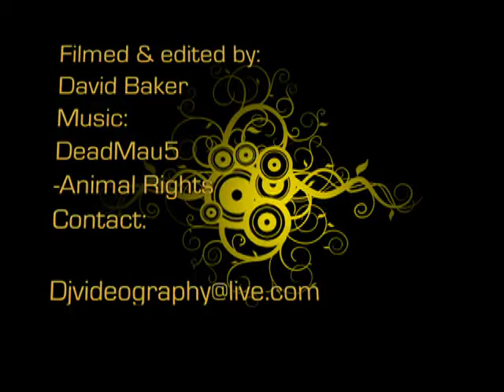Fortified Fitness Promotional Video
Pack your gym bag and get READY! Our promotional video will have you excited, motivated, and inspired to start living a healthy and energetic lifestyle.